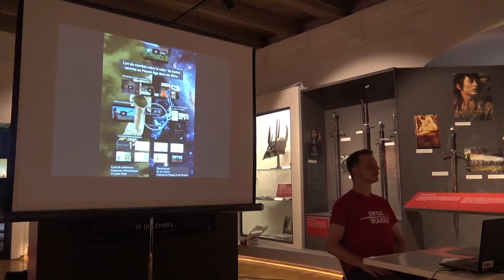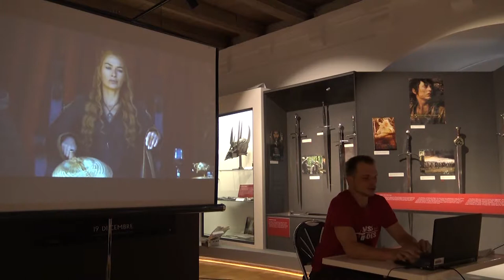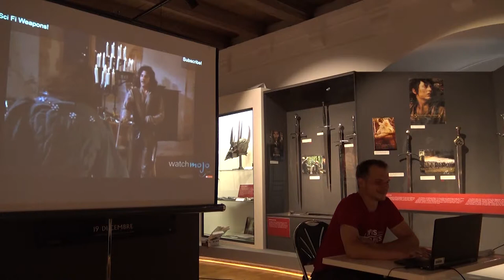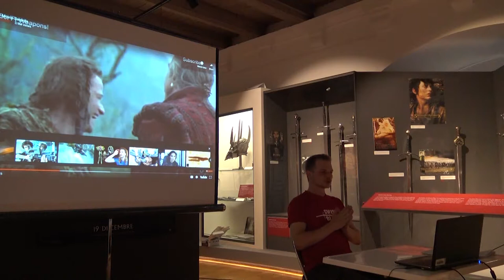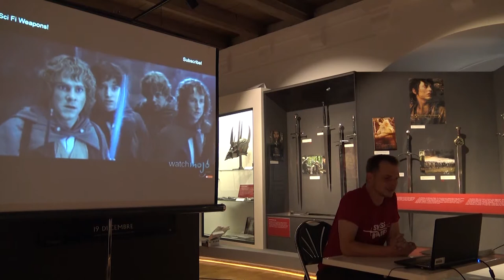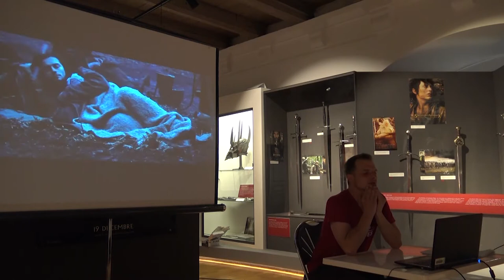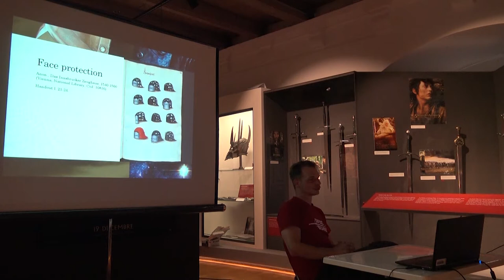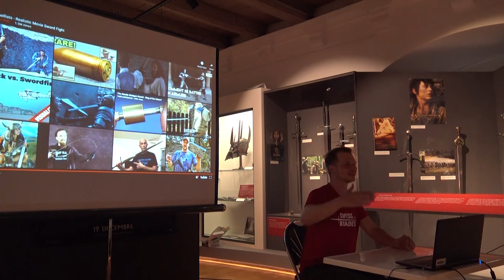Conférence de Daniel Jaquet - Cycle Fantastique 3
L’art du combat crève la toile ! Se battre comme au Moyen Âge dans les films (27 juillet: Daniel Jaquet, Château de Morges)

Résumé: Cling-clang-clong, bruits de boîtes de conserve pour évoquer les coups d’épées sur les pièces d’armures. Les effets spéciaux et sonores ont permis de dépasser les moyens mis en œuvre pour les combats chorégraphiés d’Errol Flynn dans les Aventures de Robin des Bois dans les années 1940. Du Seigneur des Anneaux à Game of Thrones, les metteurs en scène innovent et dépasse les limites techniques pour représenter le combat au Moyen Âge… toutefois, pas toujours dans le sens de la recherche scientifique sur les techniques de combat.